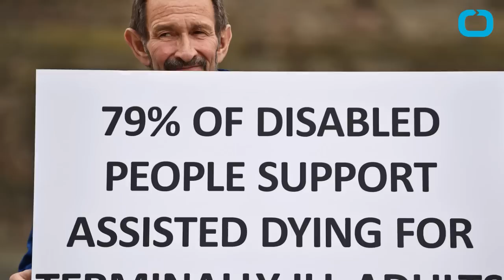Woman With ALS Holds Goodbye Party Before Ending Own Life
In early July, Betsy Davis emailed her closest friends and relatives to invite them to a two-day party, telling them: "These circumstances are unlike any party you have attended before, requiring emotional stamina, centeredness and openness." And just one rule: No crying in front of her. The 41-year-old artist had ALS, also known as Lou Gehrig's disease. According to the Associated Press, Davis held the gathering to say goodbye before becoming one of the first Californians to take a lethal dose of drugs under the state's new doctor-assisted suicide law for the terminally ill. Davis spent months planning her exit, feeling empowered after spending the last three years losing control of her body bit by bit. The painter and performance artist could no longer stand, brush her teeth or scratch an itch. Her caretakers had to translate her slurred speech for others. Wearing a Japanese kimono she bought on a bucket-list trip she took after being diagnosed in 2013, she looked out at her last sunset and took the drugs at 6:45 p.m. with her caretaker, her doctor, her massage therapist and her sister by her side. Four hours later, she died.